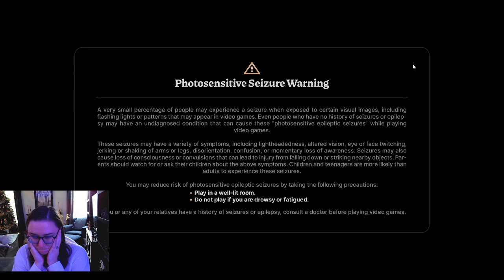First Day of Winter (Part 2 - crashed again) | Coral Island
Crash crash city